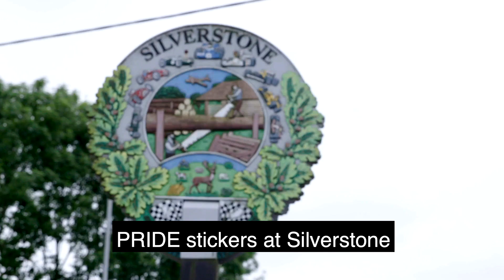We can make history for PRIDE 🏳️‍🌈 Please HELP DONATE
Please help make LGBT history for PRIDE month at Le Mans 24hr 🏳️‍🌈

It’s my dream to drive at the 24 Hours of Le Mans, not just as a racer, but as a trans woman trying to push the boundaries of LGBT visibility in a male dominated sport.

No transgender competitor has ever driven on the full 8.5 mile course at Le Mans (it’s only setup once a year), and this is what I'm about to do in June during PRIDE month for my next race in the Michelin Le Mans Cup. I will be making history, and doing something significant to help raise awareness & acceptance for trans athletes and the wider LGBT community in sport.
It's a cause that I care deeply about, having grown up without any role models I could identify with… I want to help change this so that no one ever has to hide who they really are, has to grow up feeling alone or scared, limiting their vision of what is possible in life because of how they were born.

I'm working as an ambassador for LGBT charities like Stonewall & Athlete Ally to blaze a trail and break down barriers, and making history at Le Mans during PRIDE will be an incredible achievement.

It’s about seen & accepted as our true selves, no matter where, and the powerful message that this sends out. That’s why I believe that visibility is the key to creating real change, and why I'm doing everything I can to use my profile within motorsport to try and create positive change & in the World.

Sadly I've had a setback with sponsorship, which means there is currently no way I will be able to drive at this race without some help from the people who believe in me and the work that I'm doing. I need to raise £ 50,000 by the beginning of June as the race week begins on the 10/6/19. I don't like asking for help, but this is a truly unique situation and the chance to do something that will gain positive exposure on a global scale, and so I'm asking anyone who stands with me to please help in any way.

If you are able to help in any way, even by sharing this story & video, I would be so grateful - this is about making history, and doing something that can inspire other people to be themselves & live authentically without limitation or fear.

Track - French 79 / Afterparty